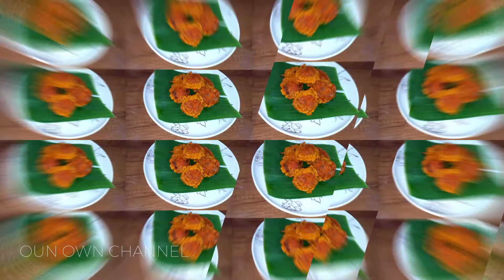Kuih Kasturi Manis & Enak | Cara Buat Kuih Kasturi Kuih Tradisional | Homemade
Sedap sungguh kuih ni. Kuih Kasturi ni dia padat dengan inti. Rasa inti kacang hijaunya sungguh sedap Manis-manis lemak.

BAHAN-BAHAN:
Kacang Hijau.
Kelapa.
Kapur makan.
Tepung Gandum.
Tepung Beras.
Tepung Jagung.
Serbuk Kunyit.
Serbuk Perisa.
Gula.
Garam.

Tengok cara membuatnya dalam video diatas.